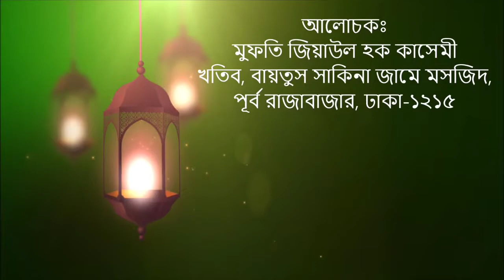বাবার প্রতি সন্তানের কর্তব্যঃ দ্বিতীয় অংশ। ২৫ জুন ২০২১। MUFTI ZIAUL HAQ KASHEMI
** ANTI-PIRACY WARNING ** This content is Copyright to Youtube Channel সাকিনার ধ্বনি । VOICE OF SAKINA , & Its Content Creator . Legal action will be taken against those who violate the copyright of the following material presented!